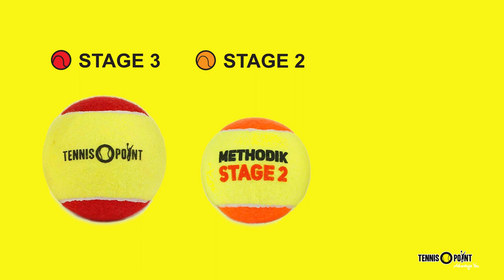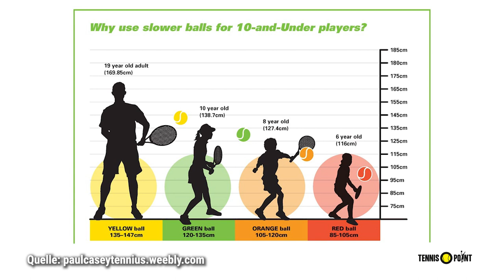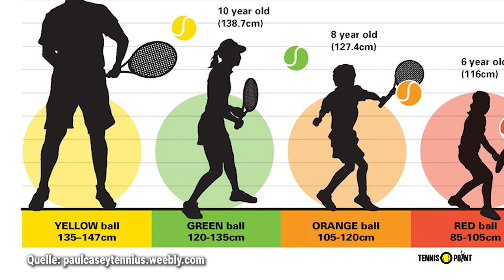Welche Tennisbälle und Tennisschläger sind die richtigen für mein Kind? | Tennis einfach erklärt!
Standest du schon Mal ratlos vor der Schlägerwand und hast dich gefragt, welchen Tennisschläger und welche Bälle braucht mein Kind? Was ist genau die richtige Kombination, so dass Spaß aufkommt und keine Verletzungen entstehen? Genau diesen Fragen nimmt sich Dirk an und erklärt euch alles anhand von Play and Stay der ITF. Danach wisst ihr, welche Bälle und Schläger die richtigen für eure Kinder sind.

00:00 - Was ist Play and Stay
00:50 - Druckgeminderte Tennisbälle
02:00 - Warum Stage - Tennisbälle?
03:28 - Wie soll der Tennisplatz aufgeteilt sein?
04:00 - Empfehlung Tennisschläger für Kinder
07:30 - Richtige Beratung
08:48 - Fazit